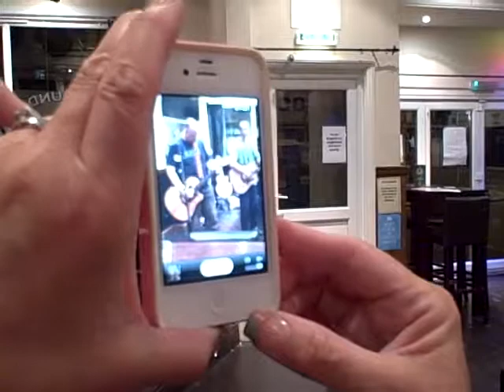Open Mic - July 2013 The Railway, Bognor Regis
Open Mic at The Railway in Bognor, we're back on August 22nd at 9pm.